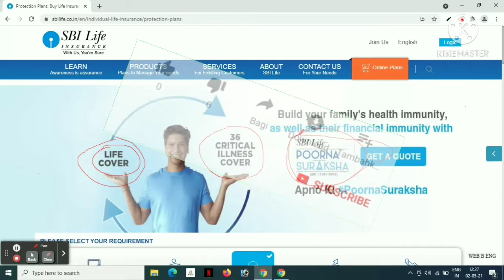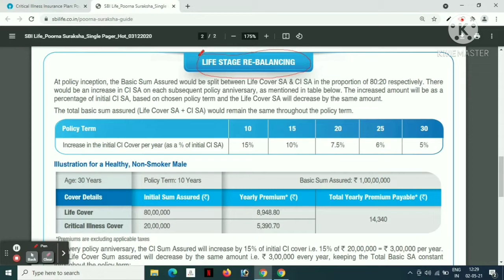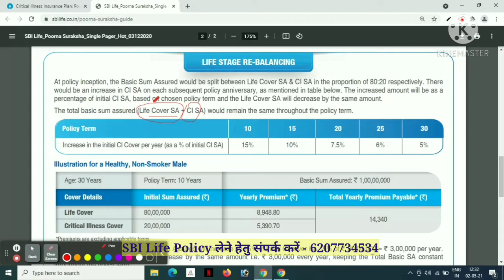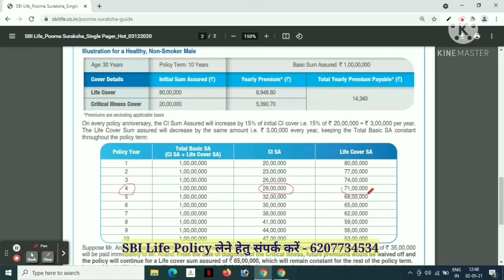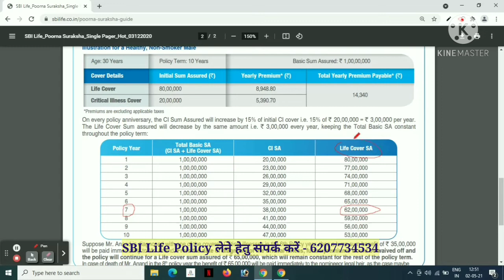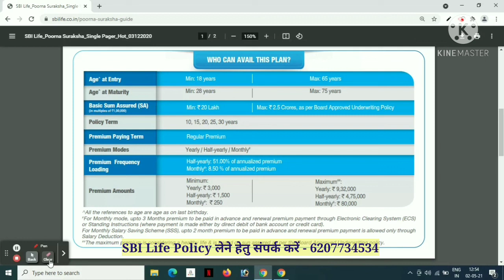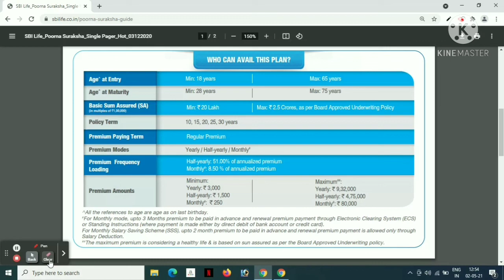SBI Life Poorna Suraksha Plan | मात्र 250 रुपये में पायें 20 लाख की सुरक्षा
मात्र 250 रुपये प्रति माह देने पर मिलेगा पूरे 20 लाख रुपये तक की सुरक्षा पूरे 10 सालों तक |
Term Insurance Plan With Increasing Critical Illness Cover | Premium Waiver Benefit on Diagnosis Of Critical Illness | Fixed Premium Throughout The Policy Term

इस वीडियो के माध्यम से आप सभी को SBI Life Insurance के SBI Life Poorna Suraksha Policy  के बारे में जो की एक Protection Insurance Plan है के विषय में जानकारी दी गई है |

SBI Poorna Suraksha Policy  के तहत आपको Life Cover के साथ साथ 36 तरह की critical illness cover का भी लाभ मिलता है  तथा policy टर्म के पूरा होने पर आपको किसी भी तरह का maturity benefit का लाभ नहीं दिया जाता  है |

यदि आप लोगो को मेरा वीडियो पसंद आया हो तो मेरे वीडियो को Like करें चैनल को Subscribe करें और इस वीडियो को अपने दोस्तों व् परिवार वालों के साथ Share  जरूर करें ताकि उन्हें भी SBI Life Insurance के SBI Life Poorna Suraksha Plan  के बारे में जानकारी मिल सके |

आप इंडिया के किसी भी कोने में रहते हो, और आप मेरे इस वीडियो को देखने के बाद SBI Life Insurance के किसी भी पॉलिसी को लेना चाहते हों या फिर पॉलिसी की जानकारी प्राप्त करना चाहते हों तो आप मुझसे मेरे दिए हुए मोबाइल नंबर पर संपर्क कर सकते हैं -

Thanks !